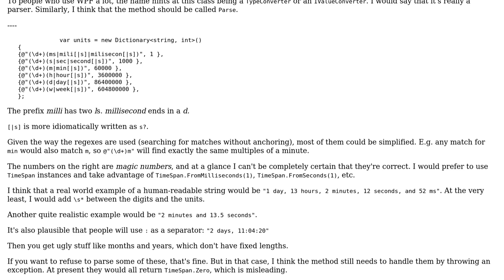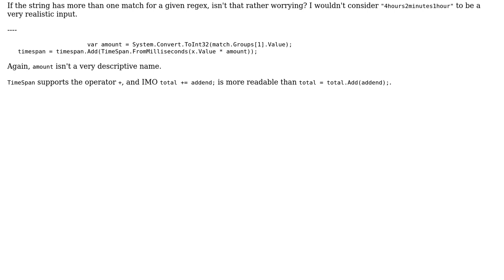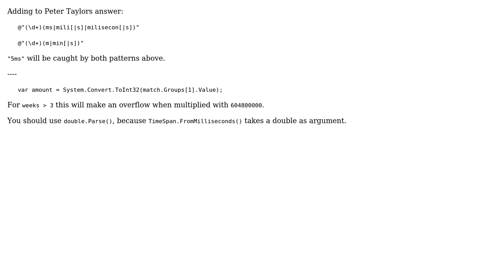Convert human readable string to TimeSpan (3 Solutions!!)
Convert human readable string to TimeSpan

With thanks & praise to God, and with thanks to the many people who have made this project possible! | Content (except music & images) licensed under CC BY-SA | Music | Images & others | With thanks to user Peter Taylor user mickmackusa user dafie and the Stack Exchange Network Trademarks are property of their respective owners. You are responsible for your own actions.